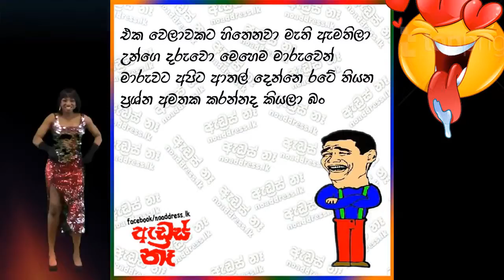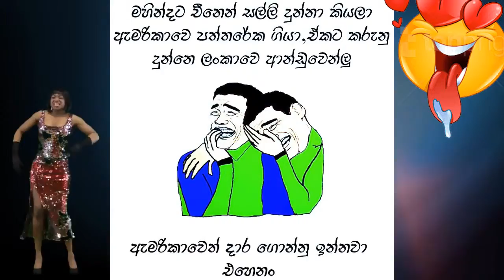Sinhala Athal Facebook Gossip Videos